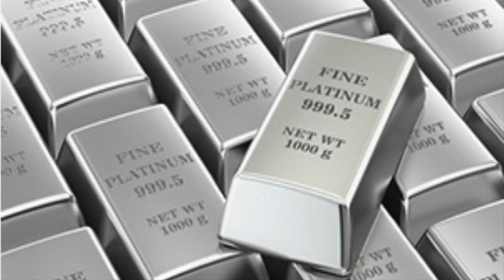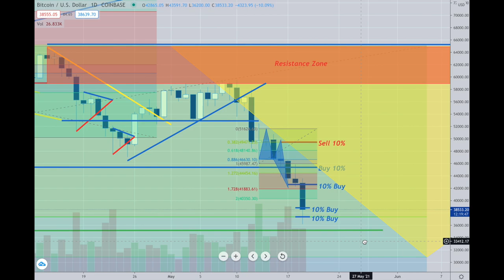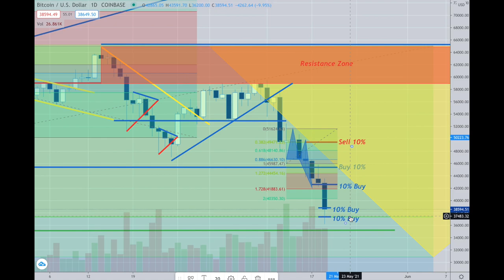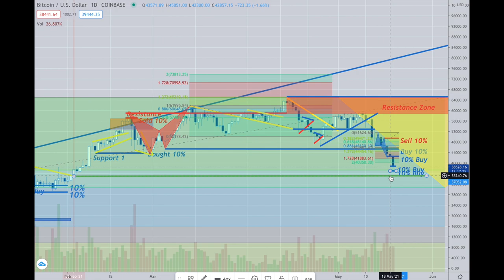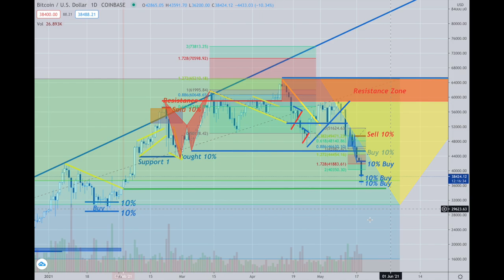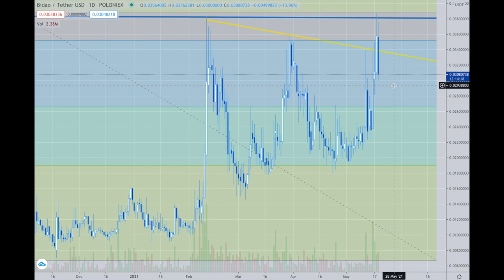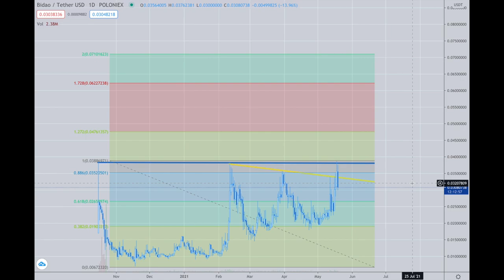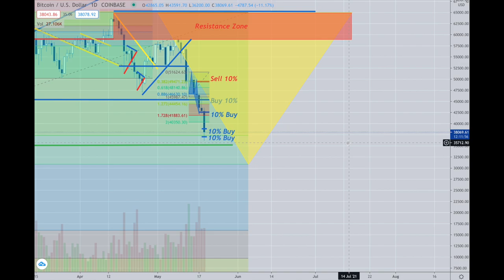Platinum Plus Update May 19th, 2021